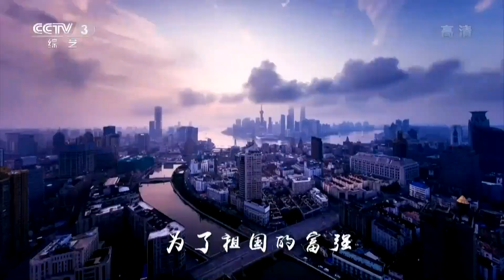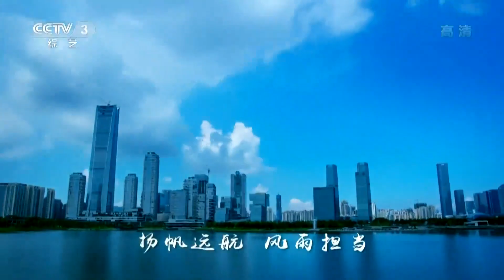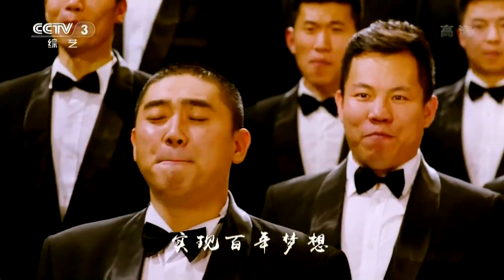【廖昌永】《向往》MV，五个一工程获奖作品